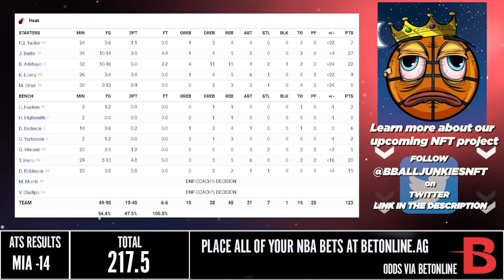Sacramento Kings vs Miami Heat - Full Game Highlights | March 28, 2022 | 2021-22 NBA Season